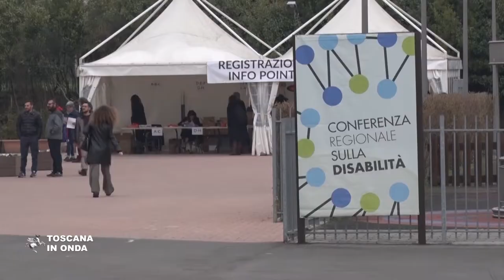Conferenza sulla disabilità, al centro i diritti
Al via il Forum per la disabilità, dedicato a seguire l'attuazione della legge 60 in tema di diritto allo studio, al lavoro, all'accessibilità. La notizia